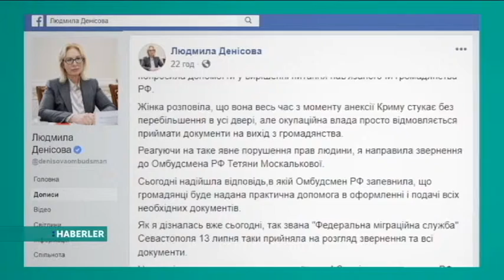Haberler. 20:40 18.07.2018